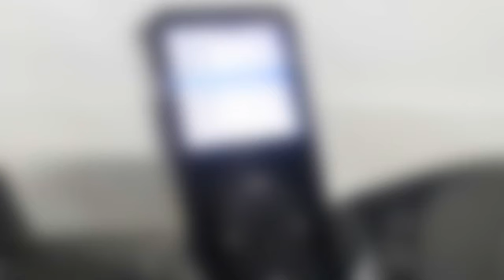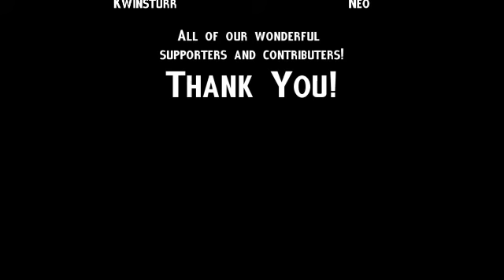Weeks 3-6 Wrap-Up 2012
A short summary of weeks 3-6 of our 2012 season.